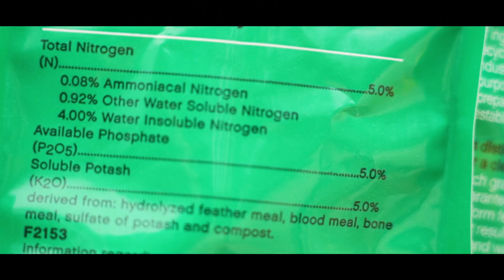Transform Your Dead Dirt into Healthy Soil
At Leaf & Limb, we believe that healthy soil is the foundation for happy trees and shrubs. However, much of the ground in urban areas and around our houses is actually lifeless dirt. Dead dirt is a product of the overuse of chemicals, over-development and other harmful practices.

Trees and other plants cannot grow from dead dirt. To thrive, they need healthy soil that is teeming with life.

The good news is that there are lots of simple ways to transform your dead dirt into healthy soil. Watch to find out more about what we have learned from years of digging in the soil.

"[Case Study] Watch How Soil Improvement Turned This Tree from Sickly to Stately"

One of our favorite books is "Teaming with Microbes" by Jeff Lowenfels, who also wrote, "Teaming with Nutrients" and "Teaming with Fungi."

The Soil Health Institute has a wealth of resources, research, and one stop shop for all things soil.

We care for trees because we love our planet. If you need tree care services, advice from our Treecologists, new trees, or want to learn how to heal our planet, let’s chat! We serve Raleigh, Durham, Chapel Hill, Cary, Carrboro, Apex, Holly Springs, Clayton, Garner, Knightdale, Mebane, Morrisville, Pittsboro, and Wake Forest in North Carolina. If you need tree care or arborist consulting from an expert tree service, let’s chat!